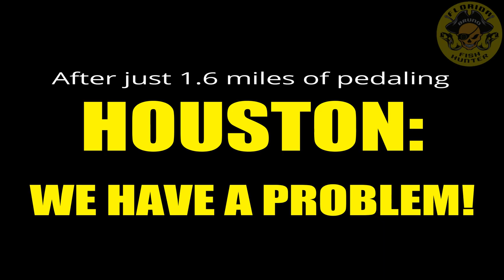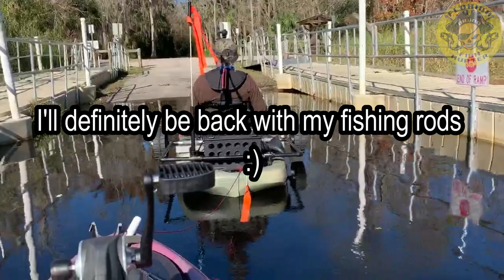Exploring a Local Freshwater Canal - Florida Fish Hunter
This was a last minute, unplanned trip of discovery on local waters seeking what seems to be mostly undisturbed fish-able areas of this particular secluded canal system.

▬▬▬▬▬▬ MY LOCAL FISHING SPOTS ▬▬▬▬▬▬
► Mosquito Lagoon
► Indian River
► Banana River
► Canaveral National Seashore
► Fellsmere Headwaters Lake